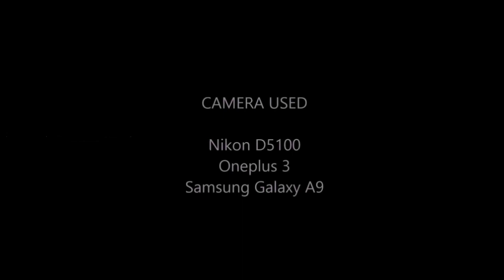Trivandrum | Timelapse & Hyperlapse | 2019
Trivandrum, the Evergreen city of India, is the capital of God's Own Country. The growing metropolis is regarded as a tourism hub in Southern India. The world famous Kovalam beach and Shree AnandhaPadmanabha Temple is located here.
This is a short timelapse video of Trivandrum City which I am sure you all will like it. Thanks